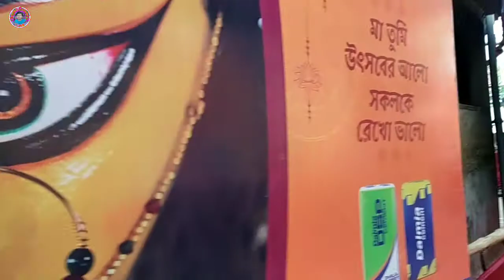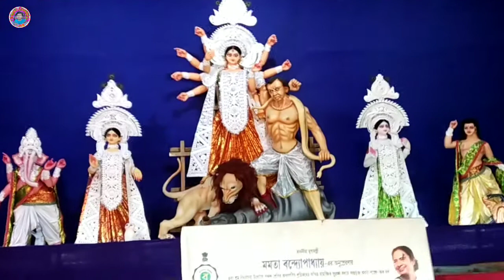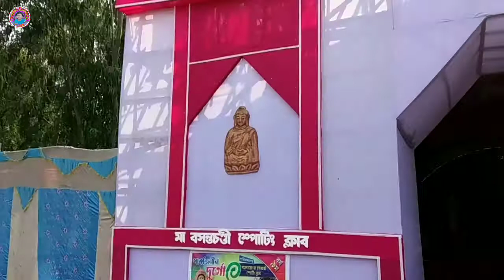আজ মহাষষ্ঠী || 𝚅𝚕𝚘𝚐: 51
আজকের 𝚅𝚒𝚍𝚎𝚘🎥 ||  পূজা পরিক্রমা ২০২১ || মহাষষ্ঠী স্পেশাল 🙏🙏🙏 ||

🙏নমস্কার বন্ধুগণ👨‍👩‍👧‍👦,আমি চয়ন। 📷 চয়ন গোস্বামী  ভ্লগস এ সবাইকে স্বাগতম।

Hello friend, This is a bangla vlog channel. Here I will share my daily experiences of my life as well as my travelling 🛵 diaries and some Historical places.

Chayan Goswami Vlogs(চয়ন গোস্বামী ভ্লগস)    🔵🔵🔵🔵🔵🔵🔵🔵🔵🔵🔵🔵🔵🔵🔵🔵🔵🔵🔵🔵